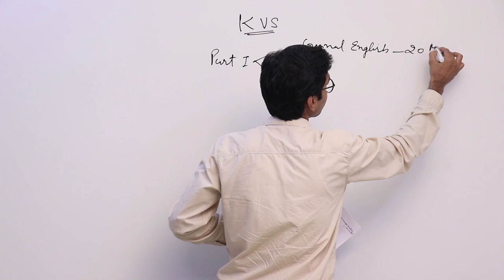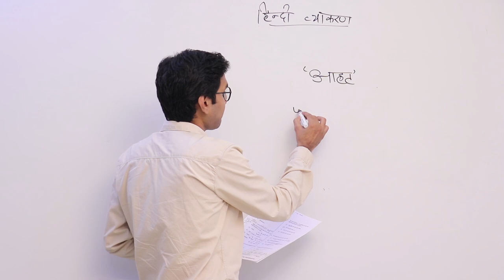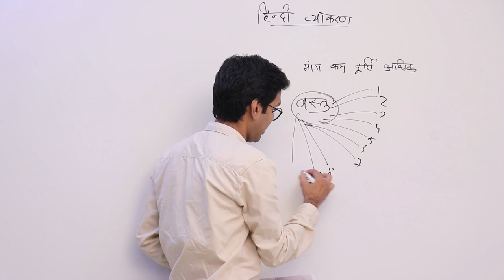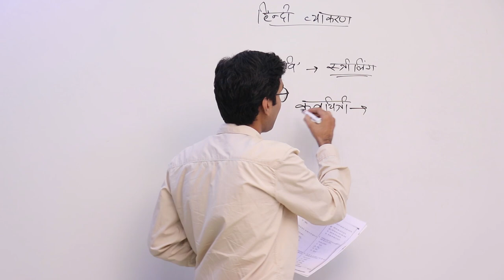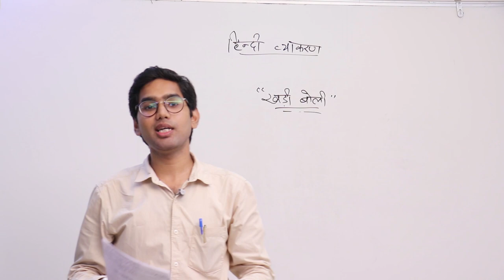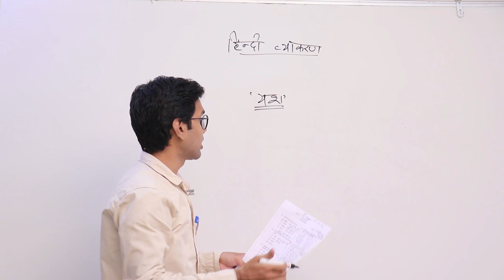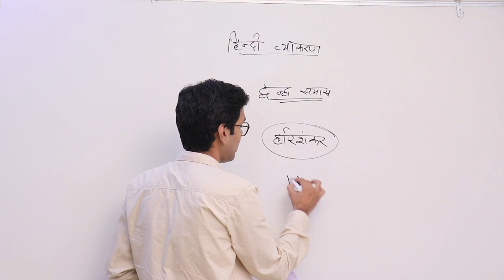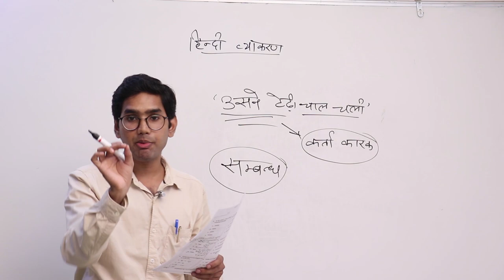KVS PGT CS Paper 1 हिन्दी व्याकरण (Hindi Grammar / Vyakaran) Paper Solution 2016 - Part 1